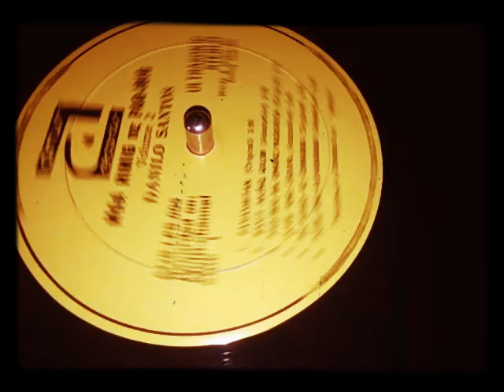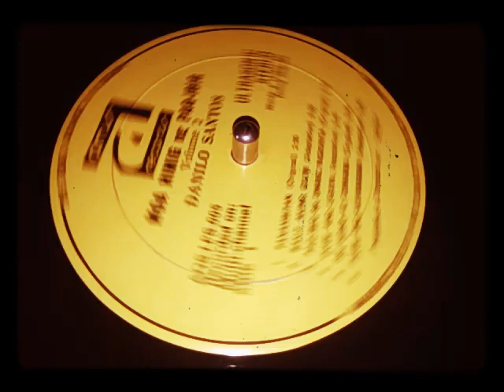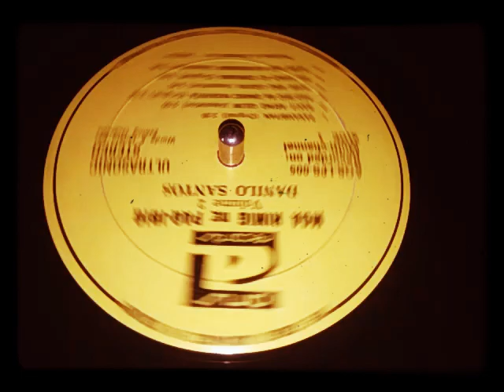Danilo Santos - Spanish Eyes (Tagalog Version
Title is BAKIT AKING GILIW

from the LP "Mga Himig ng Pag-ibig (Vol.2)"